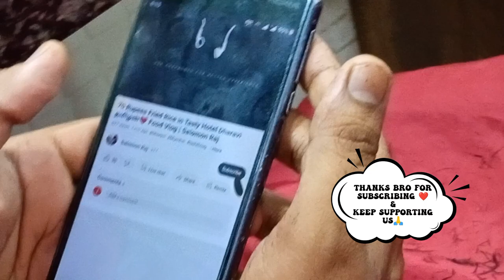Haircut Transformation for Christmas தமிழன்❤️ Vlog | SALO RAJ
Hey Guys,

          In This Vlog we are going to see about
Haircut Transformation for Christmas. I gone to haircut for Christmas and our Christmas crib. Christmas is a Festival to wish one another joy and love. Merry Christmas to all 🎄🎅❤️.